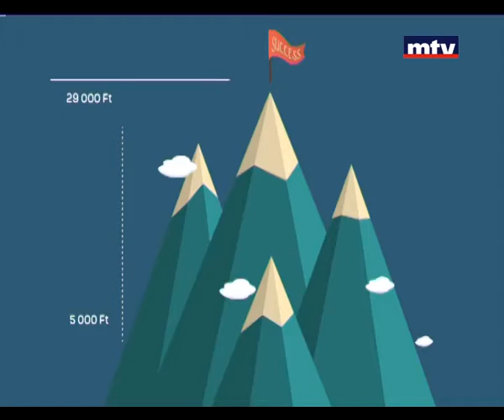حملة بكفي - سامي شنيعي